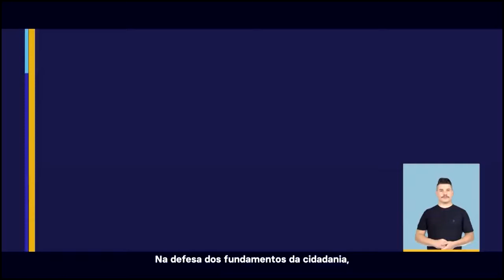Eduardo Tuma e João Jorge (PSDB) - Inserção Vereador São Paulo/SP 2020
Horário Eleitoral São Paulo/SP. Inserção veiculada no dia 11/10/2020. São apresentados os seguintes candidatos do PSDB: Eduardo Tuma ("sempre fiel à São Paulo") e João Jorge. Apoiam Bruno Covas prefeito.